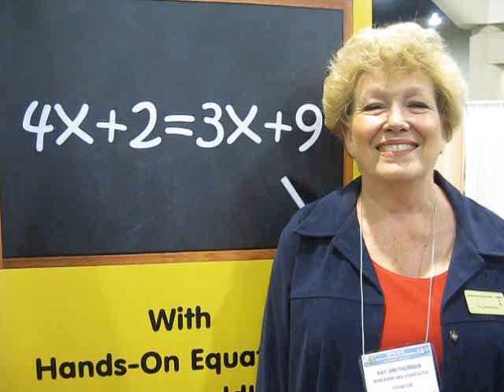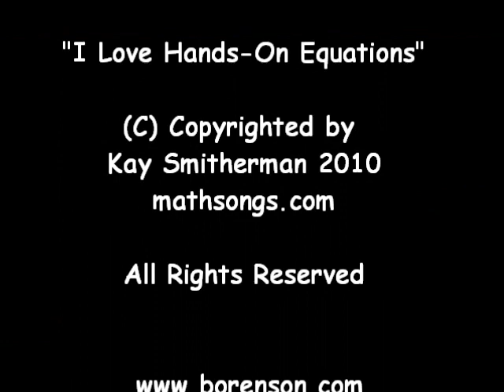I Love Hands-On Equations- Song by Kay Smitherman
Song by Kay Smitherman, Hands-On Equations.